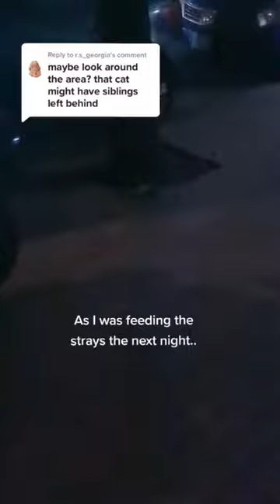Great Kitten Rescue!